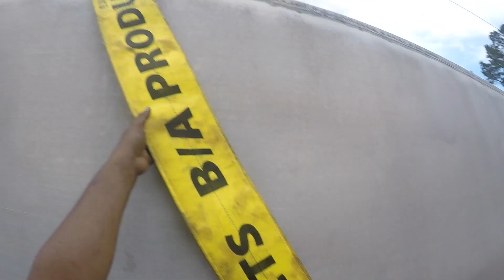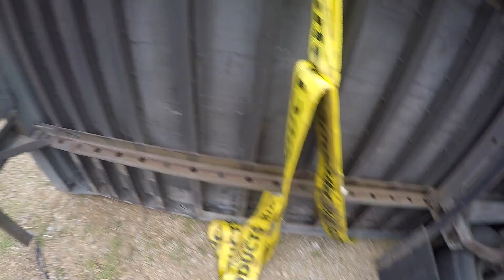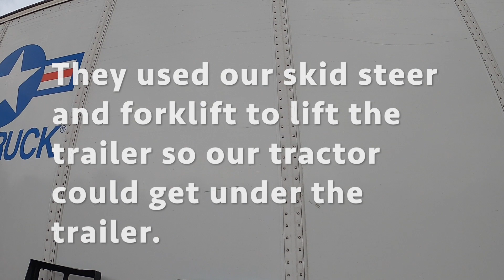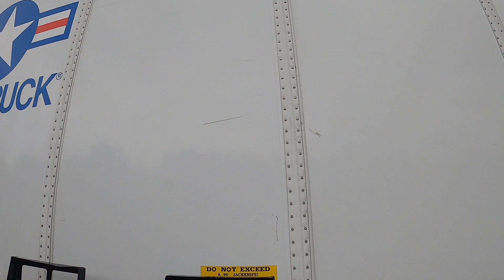Landing gear fails = Trailer Roll Over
In this video, Mr Wilbert,Joe, and Shane were sent to recover a rolled over trailer that's landing gear had collapsed.  They offloaded the product,re-stacked, strink wrapped and reloaded onto the original trailer. The busted cases were desposed of.They recruited some extra labor for the offload.

Hal Watts
324 Green Swamp Road